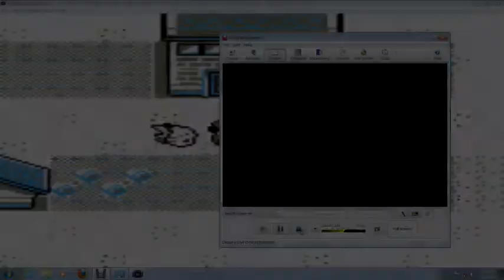Pokémon Yellow: Let's Play Episode 2: Ash Catches a Pokémon Part 3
The video was a bit too long so I had to separate it in parts. Here's part 3.

In this episode we capture Caterpie, evolve it into a Metapod, catch a Pidgeotto, battle a few Bug Catchers and a Lass, and level up these Pokemon.